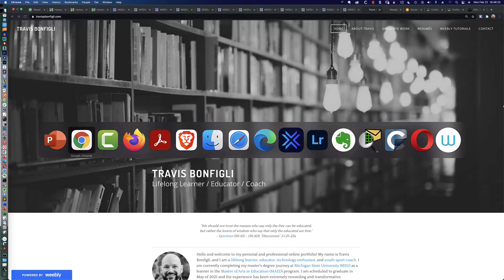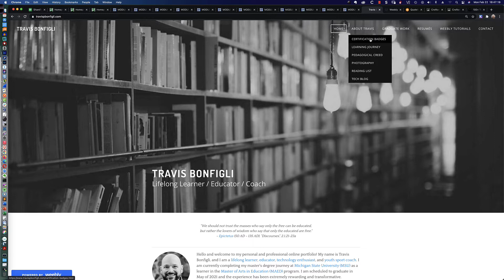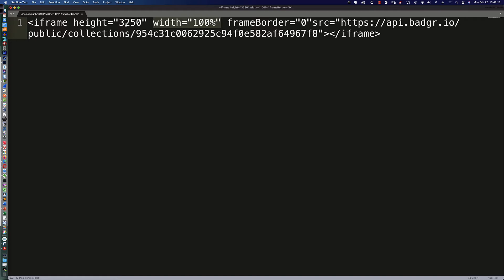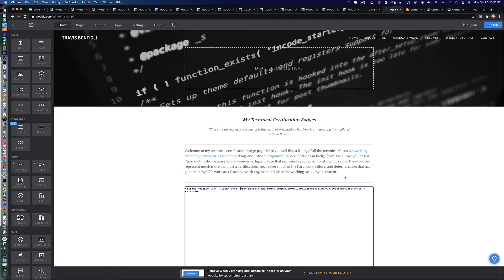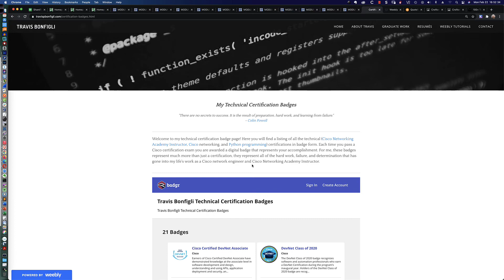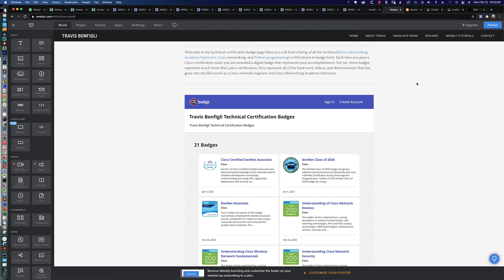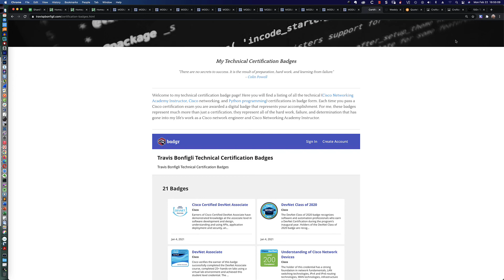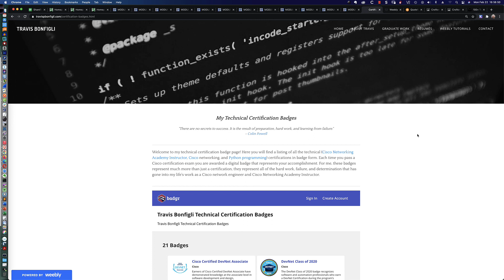MSU - Spring 2021 - Capstone Portfolio Course - Weebly Tutorial: Embed Site URL into Weebly